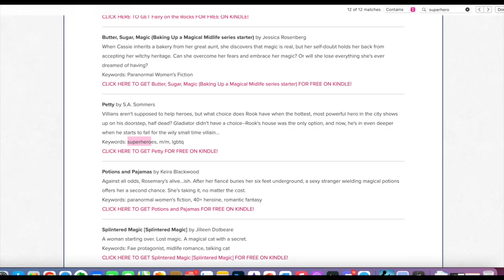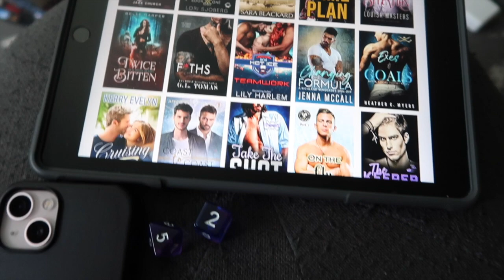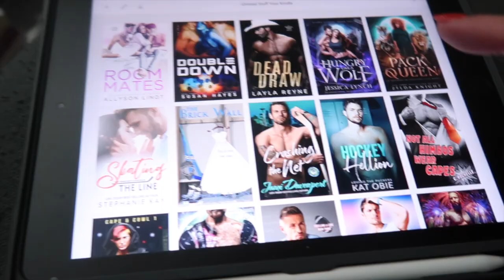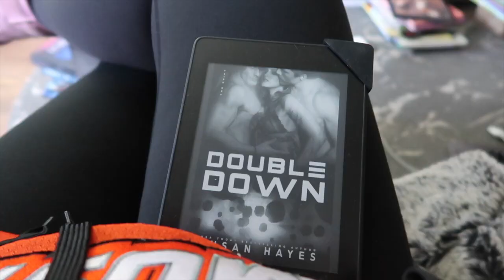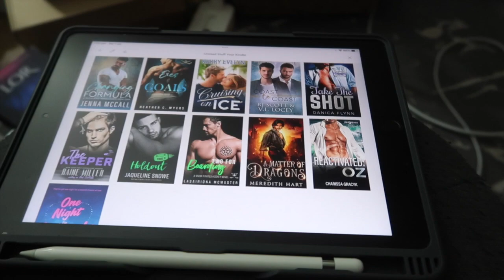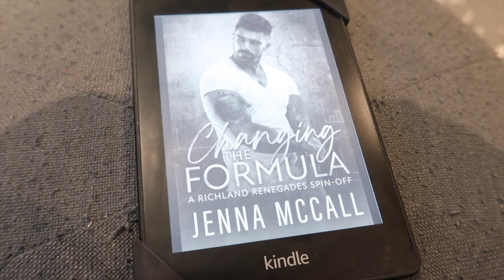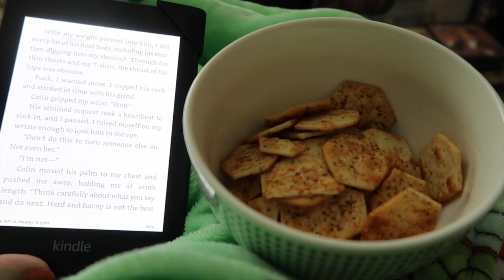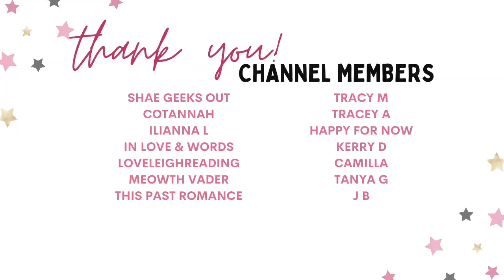Stuff Your Kindle Reading Vlog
On June 30th, Romance Bookworms hosted the latest round of Stuff Your Kindle. A few friends and I decided to download some books we were interested in, read them, and vlog the experience. So grab yourself a drink and/or snacks and settle in for a vlog. Plus a few bonus AIHL clips. 😂

Friends Mentioned:
Shae @Shaegeeksout
Izzy @HappyforNow
Megan @themeowthvader
Bree @InLoveAndWords
Mae @ThisPastRomance

Timestamp
0:00 Acknowledgement of Country
0:16 June 30th
2:50 How I'm choosing books
4:23 On the Fly by Katie Kenyhercz
5:19 F*THS by G.L. Tomas
7:25 Penalty Box by Kris Butler
13:10 July 1st
15:52 Hockey Interlude 1 (Mustangs vs Rhinos)
17:27 Double Down by Susan Hayes
18:51 Two For Boarding by Lasairiona McMaster
21:27 July 2nd
22:01 Iridescent Lust by Ryder O'Malley
24:27 Grumpy Fake Boyfriend by Jackie Lau
26:19 Changing the Formula by Jenna McCall
27:07 Hockey Interlude 2 (Mustangs vs Bears)
30:35 The Roommates by Allyson Lindt
32:12 Wrap up